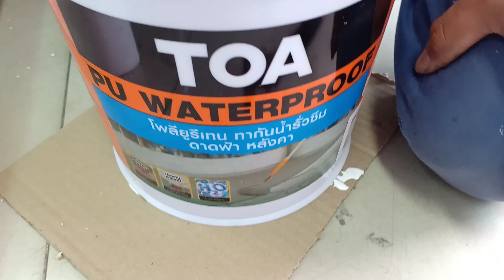ช่างรู้คู่บ้าน: TOA PU Waterproof ขั้นตอนการทาเพื่อการป้องกันน้ำบนดาดฟ้า 3